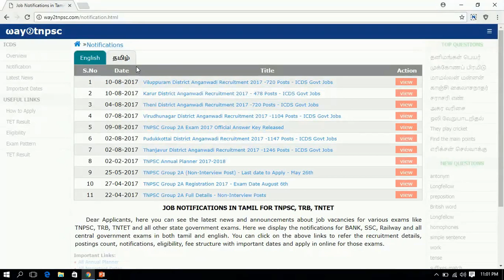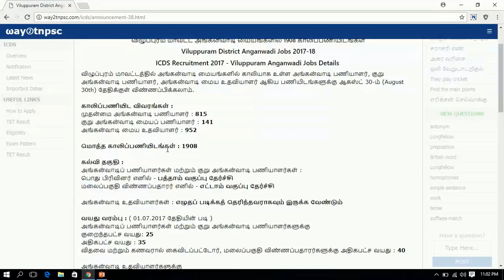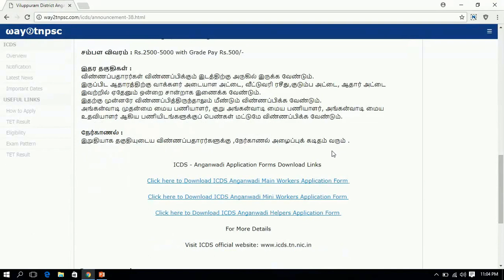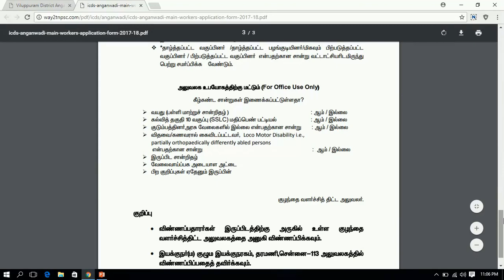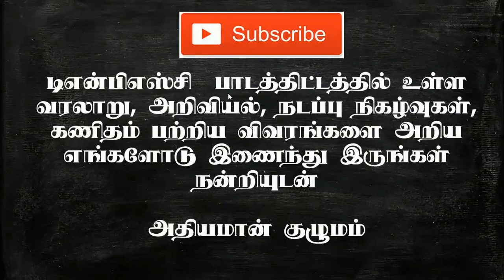Viluppuram District Anganwadi Recruitment 2017 / 1908 Posts / ICDS Jobs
Click to Read Full Details about Virudhunagar  Anganwadi Jobs

Click to Read Full Details about Pudukkottai  Anganwadi Jobs

Click to Read All Job Notifications

Theni  District Anganwadi Recruitment 2017 / 720  Posts / ICDS Jobs

Group 2A Model Question Paper # 1  as Online Test

Previous Videos Links:

TNPSC Group 2A 2017 Expected Cut Off Mark Details / TNPSC Group 2A Cut Off Marks

New Job/Exam Notification/ Recruitment  வேலைவாய்ப்பு

Athiyaman Team

TNPSC Group 2A Exam  Preparation
TNPSC Group 2A Online videos